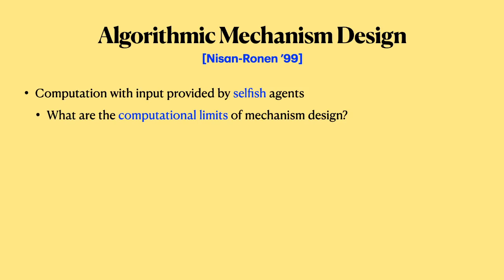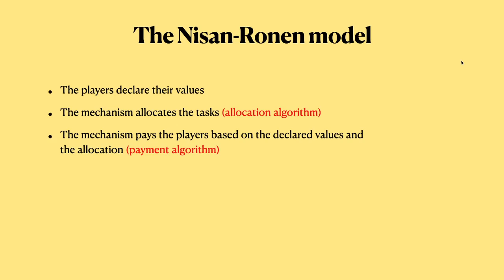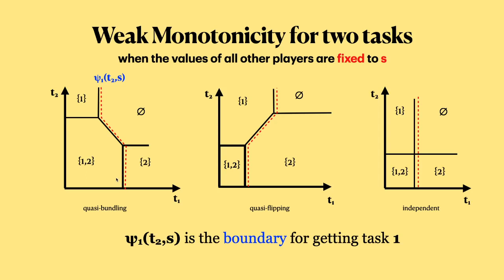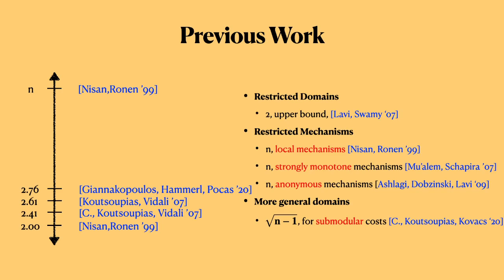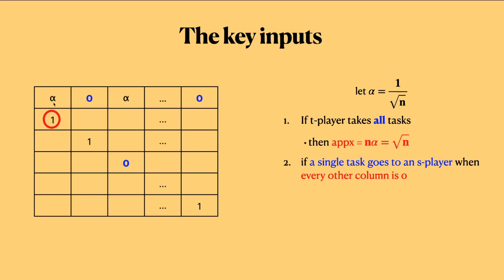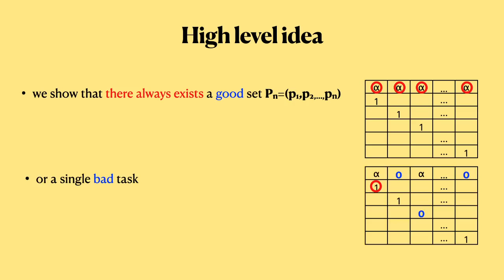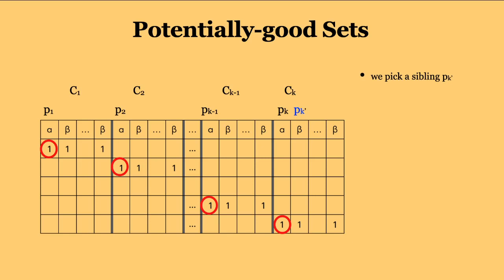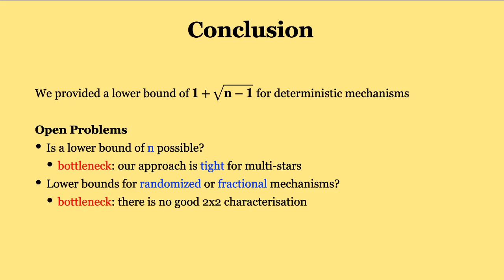Session 8A – Talk 3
Title: On the Nisan-Ronen conjecture
Authors: George Christodoulou, Elias Koutsoupias and Annamaria Kovacs

FOCS 2021